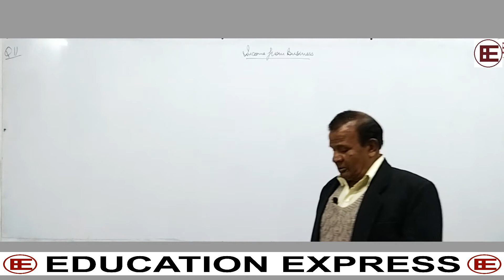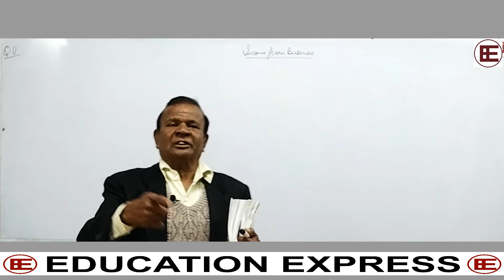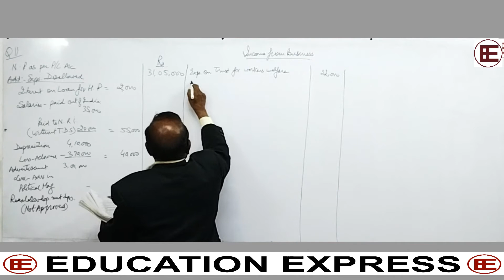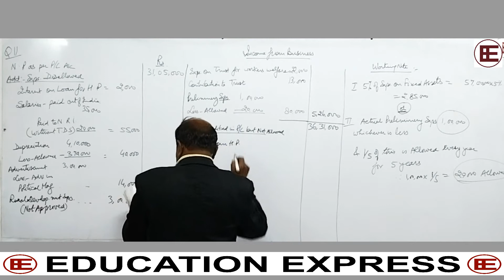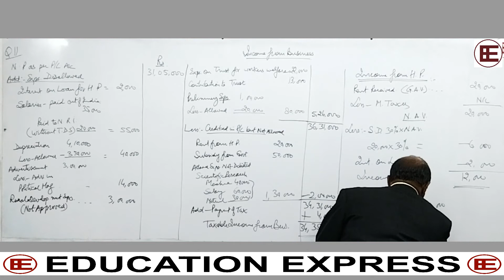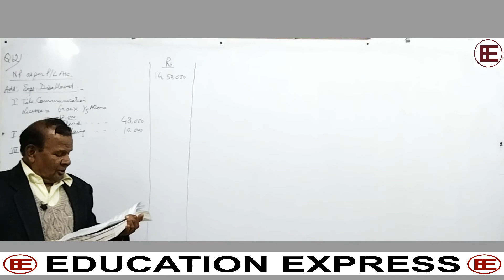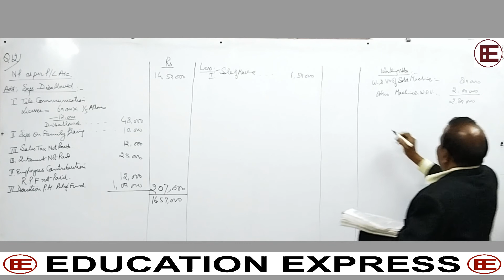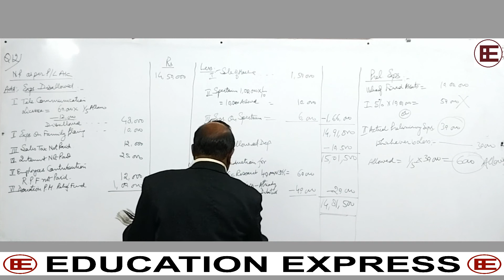income tax pt N 27 21 12 20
Education Express is a  Sarkari jobs exam preparation App, which assists you to prepare for Government Jobs Examination and Entrance Exam.

Bank Jobs: Bank exam preparation for RBI Assistant, IBPS PO, IBPS Clerk, IBPS SO, SBI PO, SBI Clerk, SBI Specialist Officer

UPSC / PCS Jobs: MATHEMATICS OPTIONAL for IAS, CSE etc.

Teaching Jobs: CTET,  and state TET exam.

Entrance Exam Preparation : GATE, IIT JAM, CSIR NET JRF

State jobs Exams: Rpsc ,  Police,PATWAR Recruitment

Download education express app for Online Preparation